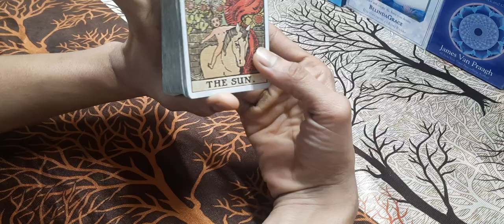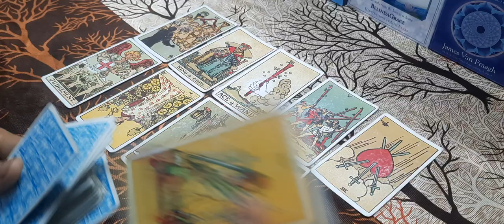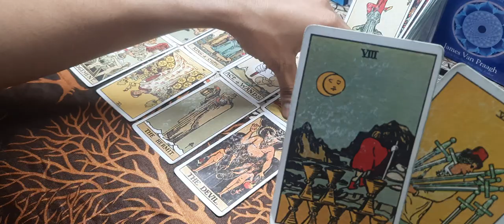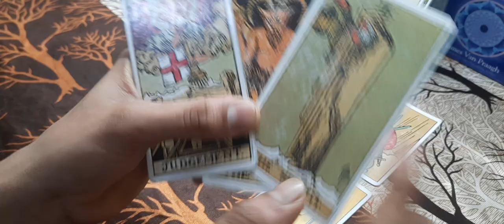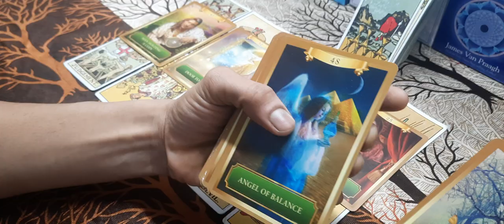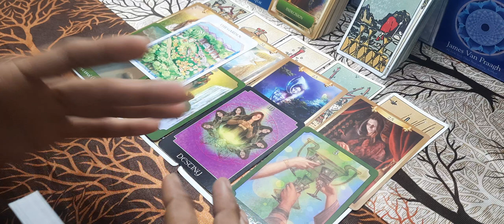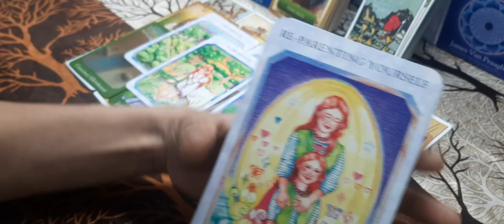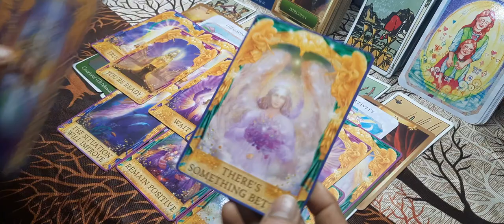ALL SIGNS : NEXT 48 HOURS ♥️ OF YOUR PARTNER..... 👼 ANGEL MSGS AND GOD GUIDANCE 💖 ❤ 💓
Hello everyone